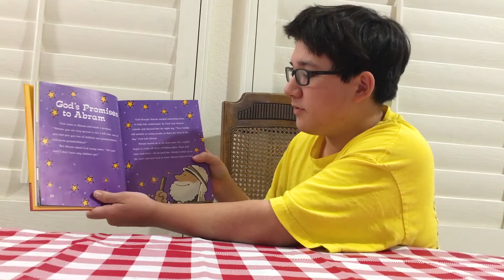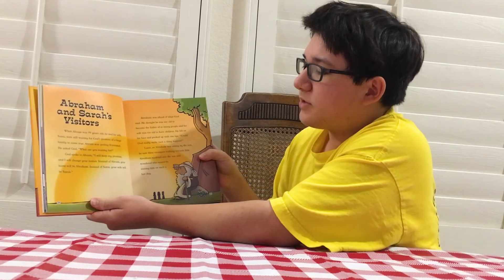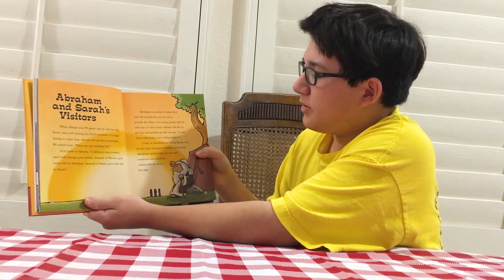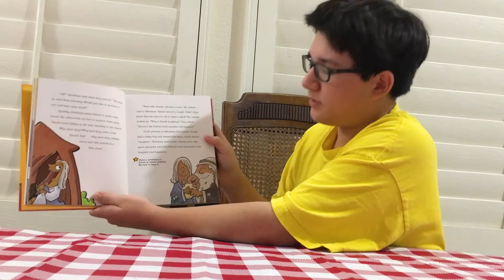Fields of Faith Day 2 - St John's Virtual VBS 2020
Day 2 of St. John's Virtual VBS "Fields of Faith, Growing God" presented by St. John's Youth and featuring Lutheran Retreats Camps and Conferences in support of Luther Glen Farm.